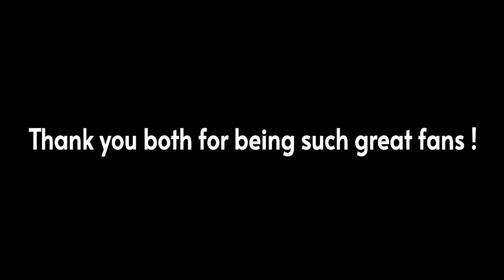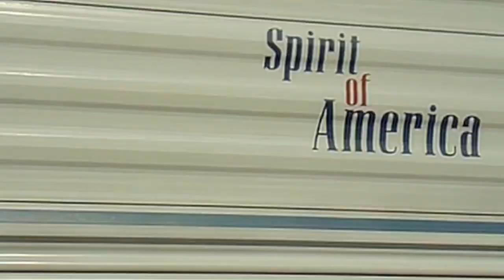Fwk 2021 - Episode 21 / International Episode XXL